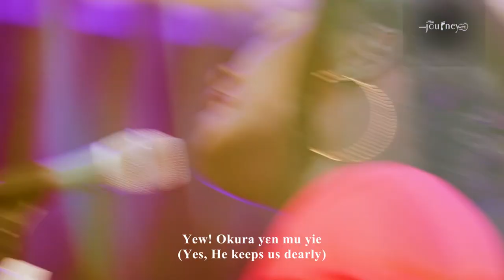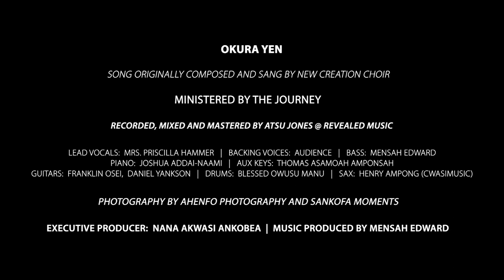OKURA YEN (cover) - The Journey ft Priscilla Hammer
SONG ORIGINALLY COMPOSED AND SANG BY NEW CREATION CHOIR

MINISTERED BY THE JOURNEY

RECORDED, MIXED AND MASTERED BY ATSU JONES @ REVEALED MUSIC

LEAD VOCALS: MRS.PRISCILLA HAMMER | BACKING VOICES: AUDIENCES | BASS: MENSAH EDWARD
PIANO: JOSHUA ADDAI-NAAMI | AUX KEYS: THOMAS ASAMOAH AMPONSAH
GUITARS: FRANKLIN OSEI, DANIEL YANKSON | DRUMS: BLESSED OWUSU MANU | SAX:HENRY AMPONG (CWASIMUSIC)

PHOTOGRAPHY BY AHENFO PHOTOGRAPHY AND SANKOFA MOMENTS

EXECUTIVE PRODUSER: NANA AKWASI ANKOBEA | MUSIC PRODUCED BY MENSAH EDWARD